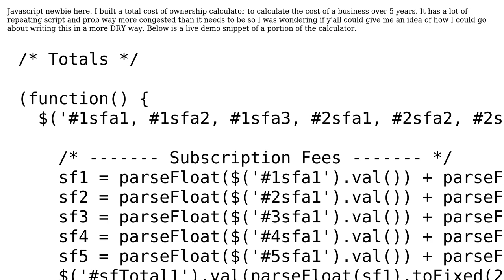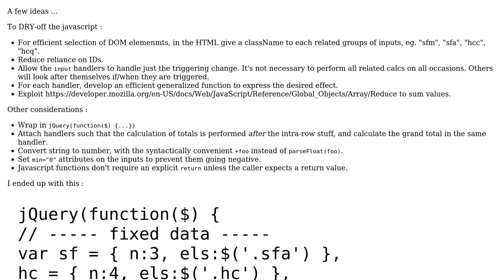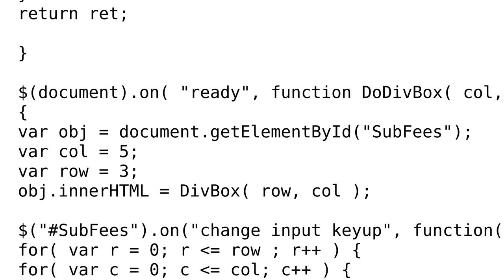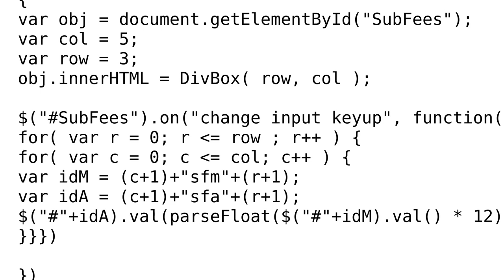Code Review: Javascript Ownership Cost Calculator (3 Solutions!!)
Code Review: Javascript Ownership Cost Calculator

With thanks & praise to God, and with thanks to the many people who have made this project possible! | Content (except music & images) licensed under CC BY-SA | Music | Images & others | With thanks to user Vogon Jeltz user Roamer-1888 user Phrancis user deliciouscheese and the Stack Exchange Network Trademarks are property of their respective owners. You are responsible for your own actions.